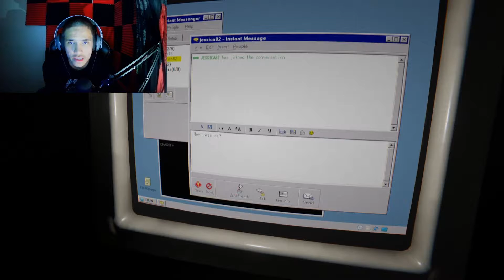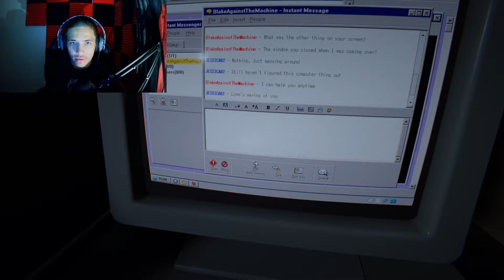THIS PART WILL SCARE YOU (WARNING) **Outlast II** Part 5